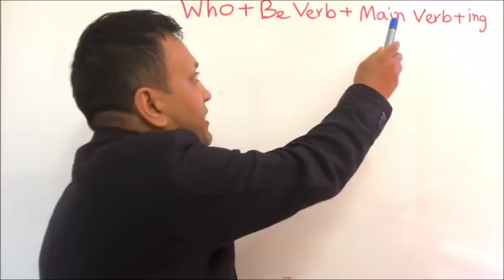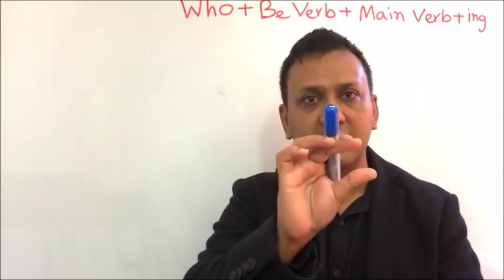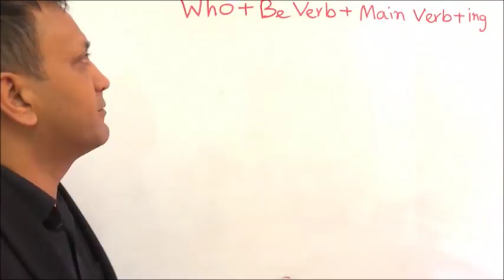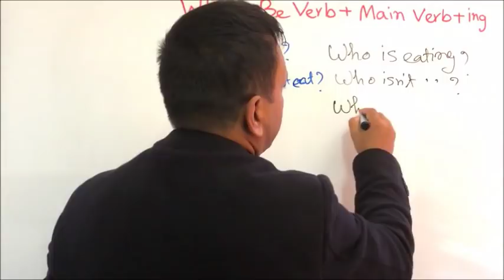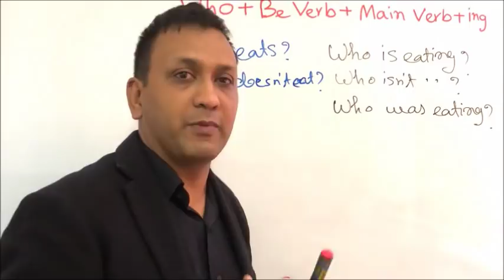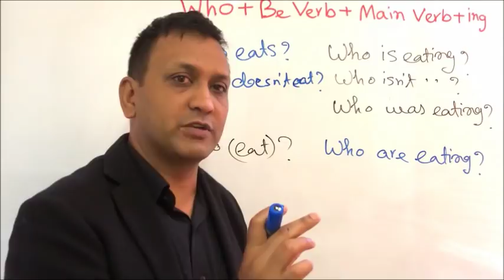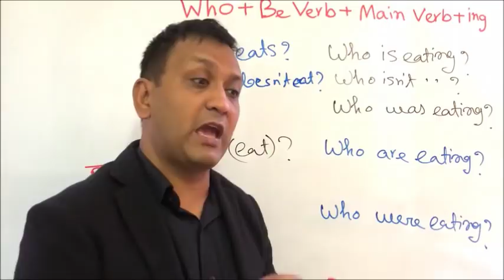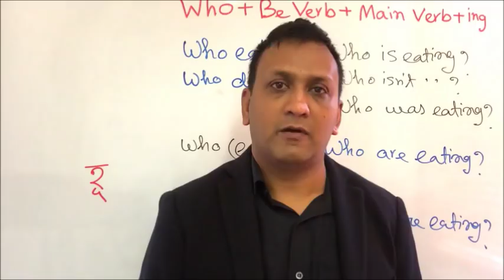দৈনন্দিন জীবনে ইংরেজি ভাষা - ৩৫ English for Daily Life - 35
বর্তমান এবং অতীত কালে  Who + Be Verb + Main Verb + ing দিয়ে নির্ভুলভাবে বিভিন্ন ধরণের অর্থবহ বাক্য বাক্য গঠন করা শিখুন এবং হাজার হাজার বাক্য় গঠন করার মাধ্যমে বাস্তবে কথাবার্তায় ও লিখায় প্রয়োগ করুন।

Test Yourself এর মাধ্যমে নিজেকে পরীক্ষা করুন। ক্লিপটি ভাল লাগলে লাইক বাটনে ক্লিক করুন এবং বন্ধুদের সাথে facebook, twitter, linked in, email ইত্যাদিতে শেয়ার করুন। কোনকিছু জানতে চাইলে নীচের কমেন্ট সেকশনে মন্তব্য লিখুন। ধন্যবাদ।

এ ভিডিও ক্লিপটি যাদের উপকারে আসবেঃ
১. যারা ইংরেজিতে খুবই দুর্বল ও আস্থা কম,
২. মোটামুটি ইংরেজি জানা সত্ত্বেও বেসিকে অনেক সমস্যা,
৩. বিভিন্ন জায়গায় ভর্তি হয়ে প্রতারিত হয়েছেন,
৪. ইংরেজি মাধ্যমে পড়াশুনা করতে যাচ্ছেন এবং
৫. বিদেশ যাবার প্রস্তুতি নিচ্ছেন।